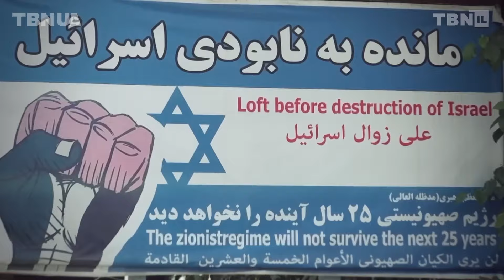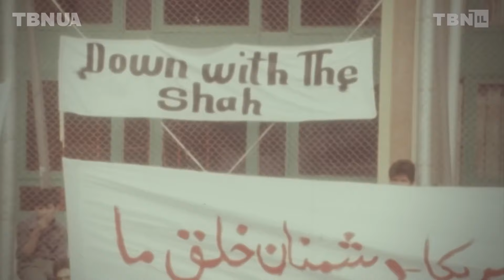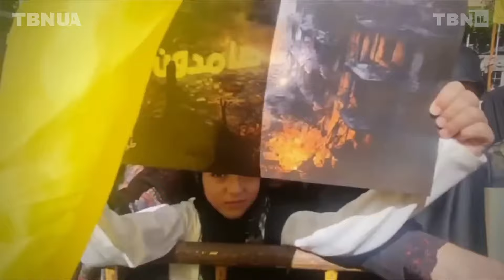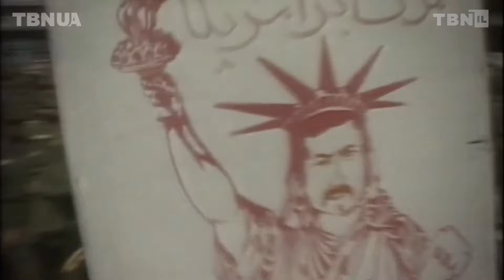Священна війна Ірану. Чому колишній партнер та союзник став ворогом Ізраїлю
Яїр Пінто та Бені Сабті, дослідник Ірану в INSS і радник серії «Тегеран» Apple,  обговорюють поточний конфлікт між Ізраїлем та Іраном, зосереджуючись на ролі Ірану як ключового антагоніста та його перехід від союзника до потенційної загрози після Ісламської революції 1979 року та бажання Ірану ліквідувати Ізраїль і розширити свій вплив і поширити свою радикальну ідеологію. Сабті пояснює формування бойових угруповань, таких як Хезболла та ХАМАС, яких підтримує Іран, і попереджає про потенціал розробки Іраном ядерної зброї, що становить значну загрозу для Ізраїлю та Заходу.

Також до вашої уваги інтерв'ю з Юрієм Сіпко про корінь зла та війни проти Божого задуму